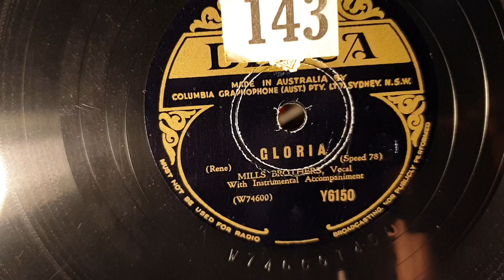Gloria. The Mills Brothers. 78rpm Gramophone Play